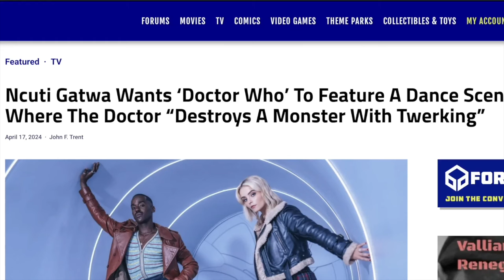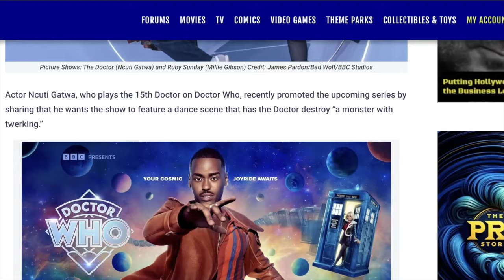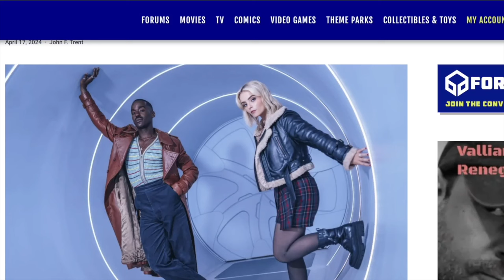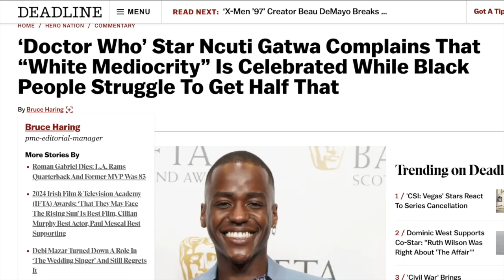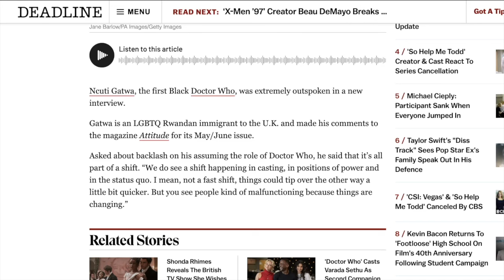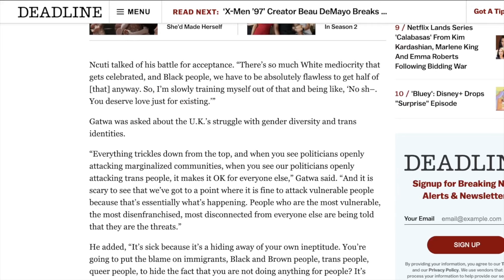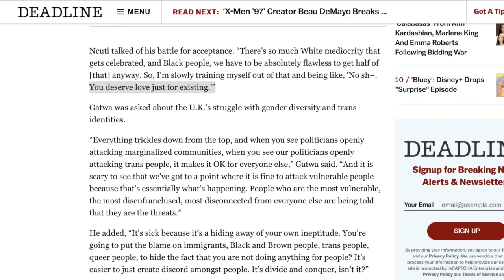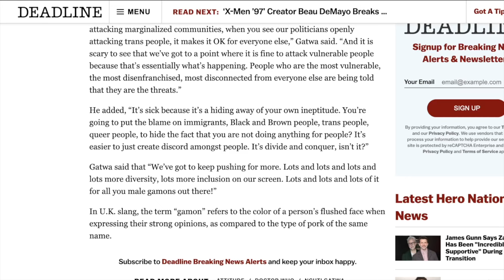Ncuti Gatwa UNHINGED RACIST RANT Against White Doctor Who Fans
Ncuti Gatwa is already blaming fans -- specifically white ones for Doctor Who failing before the new season even comes out. Russell T. Davies and crew are making this all about identity politics and they hate you!